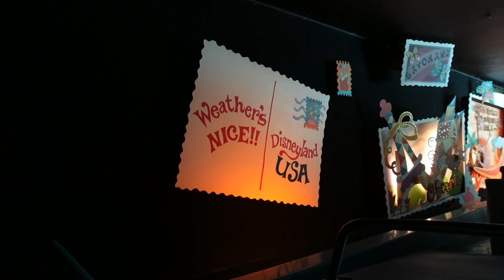[NEW 2021] IT’S A SMALL WORLD FULL RIDE POV DISNEYLAND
It's A Small World Full Ride Disneyland